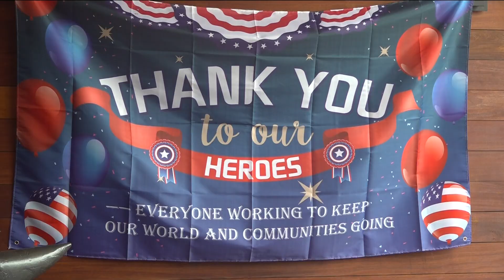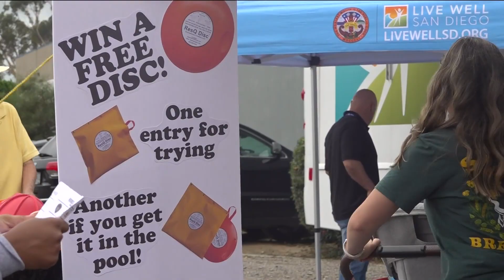Children's "Hanging with Heroes" event features first responders and safety tips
Families and children got a chance to hang with some real-life heroes. Visitors learned life-saving information that can help if they're ever in danger.